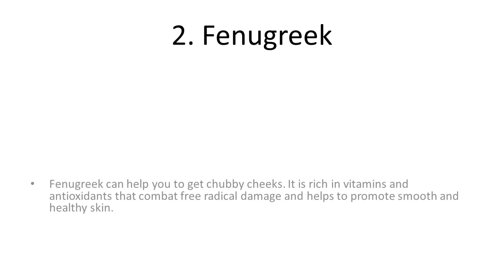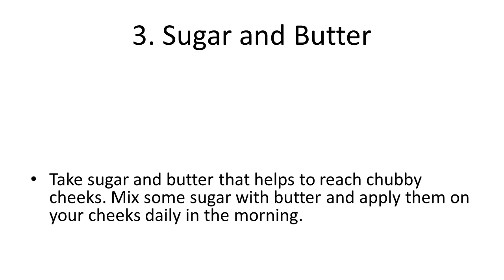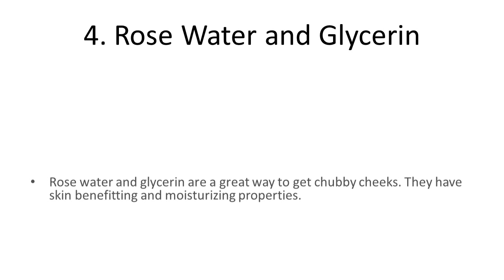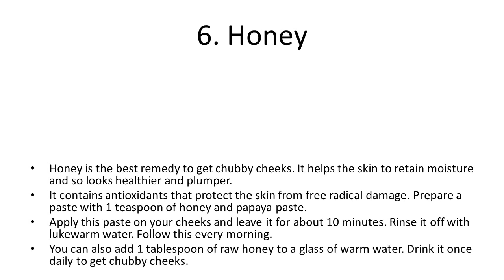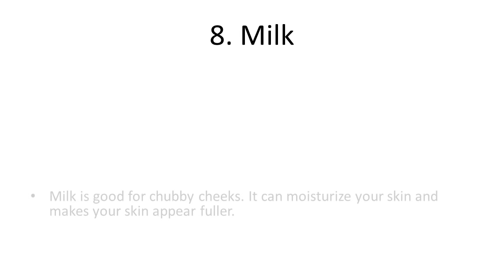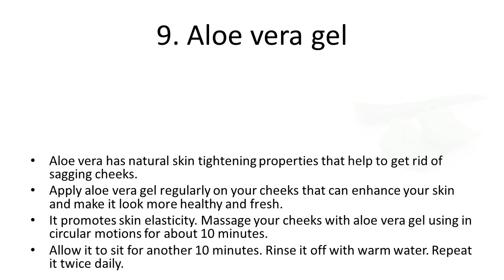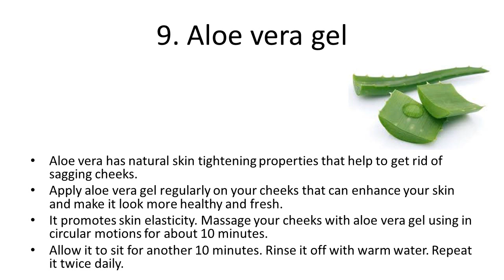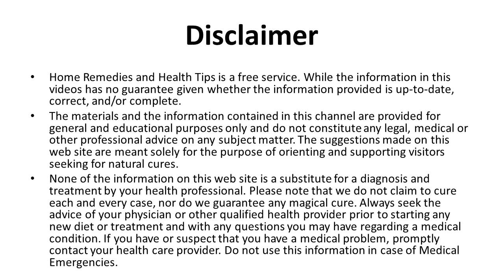Natural Home Remedy for Chubby Cheeks | How to Develop Cheeks | Home Remedies to get Fuller Cheeks